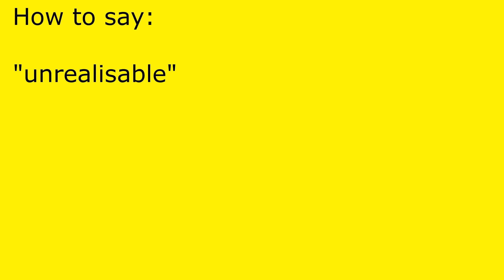How to pronounce unrealisable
unrealisable pronunciation.